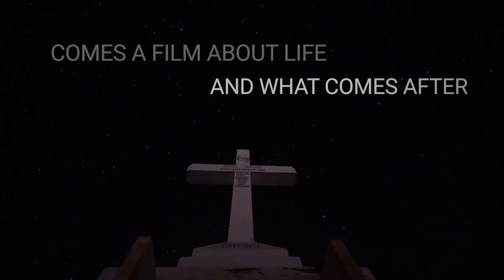Apparition Hill - Official Trailer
Here's the official trailer for Apparition Hill! See the film in theaters and bring it to your area. And like the Apparition Hill Facebook